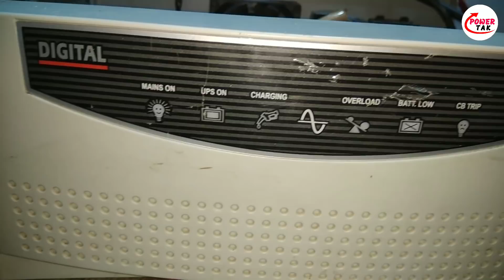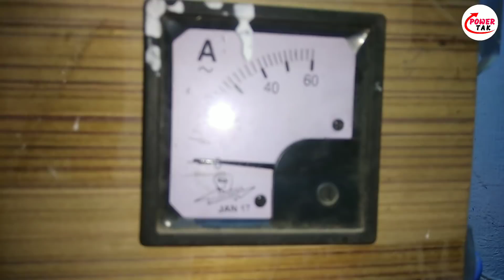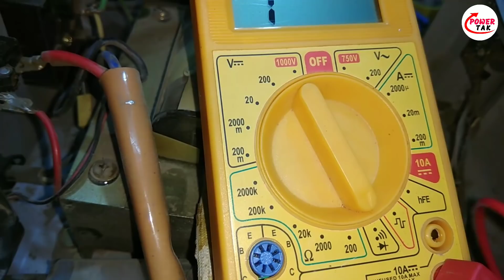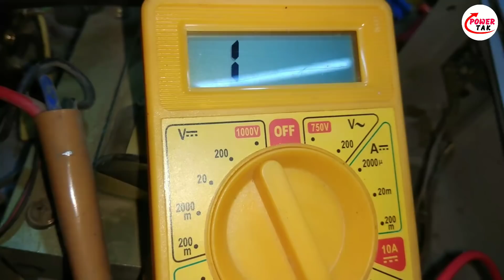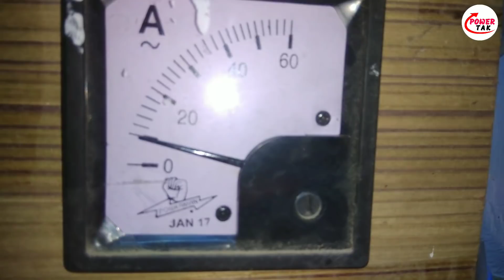Microtek EB 900 Me Bina Charging ke Amr aana 100% solution Power Tak